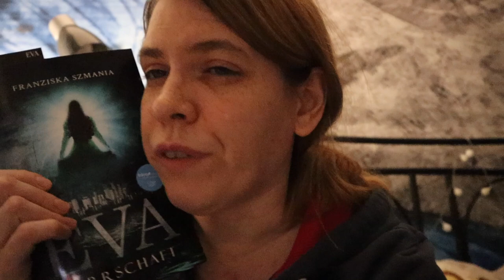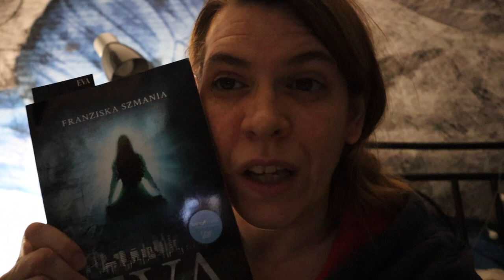[Vlog] Wir gehen zum dritten Mal piksen